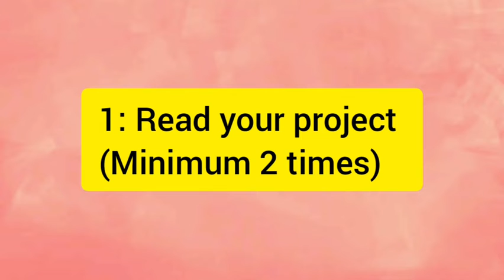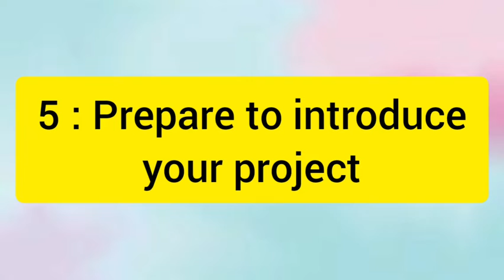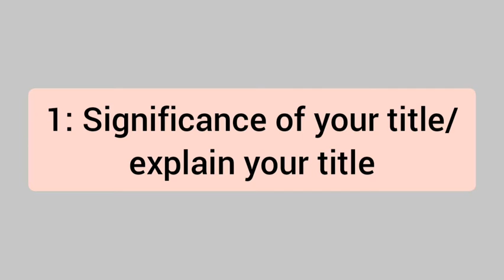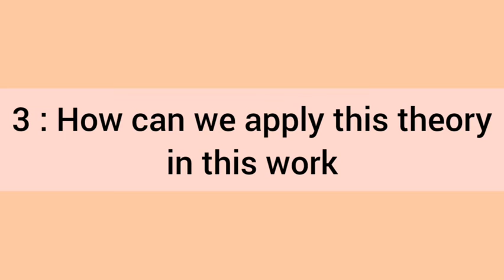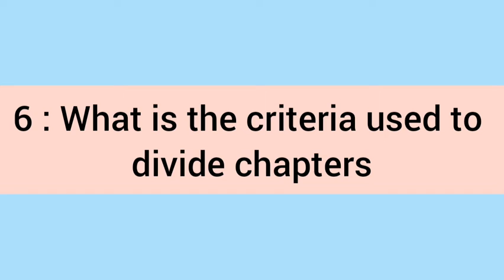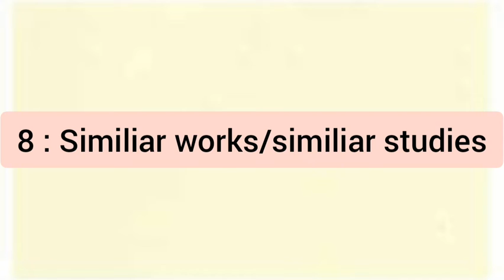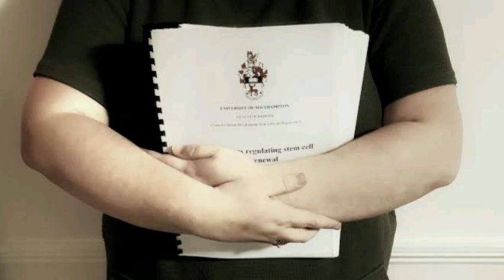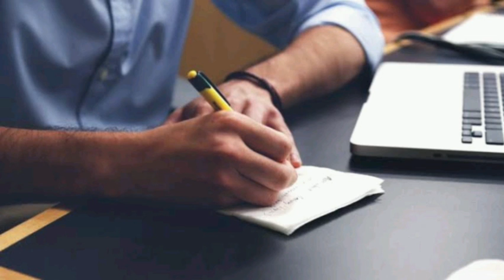Simple tricks to score great in degree project viva